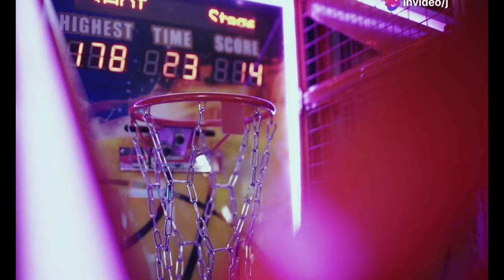Caitlin Clark Makes WNBA History: Indiana Fever vs Seattle Storm Highlights!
OUTLINE:
00:00:00 A Record-Breaking Night in Indianapolis
00:01:54 Passing Her Way to History
00:02:40 Witnessing Greatness
00:03:16 A Statistical Breakdown
00:03:55 A Thing of Beauty
00:05:30 A Resilient Performance
00:06:10 Stepping Up for the Fever
00:06:58 Turning the Tide
00:07:45 Implications for the Fever
00:08:25 Clark's Impact on the WNBA

🏀✨ **Caitlin Clark Shines Bright!** ✨🏀

In an electrifying game, Caitlin Clark led the Indiana Fever to a stunning victory over the Seattle Storm with a score of **92-75**! 🌟 Not only did the Fever secure their first win against the Storm this season, but Clark made history by breaking the WNBA rookie assist record with her **226th assist**! 🏆

📊 **Game Stats:**
- **Caitlin Clark:** 23 points, 9 assists, 5 rebounds, 2 blocks, 1 steal
- **Lexie Hull:** Career-high 6 three-pointers! 🎯

🔥 The Fever turned up the heat in the fourth quarter, outscoring the Storm **33-17**! After a slow start, Indiana found their groove and lit up the court with 8 three-pointers in the final frame! 🌈

💬 Ticha Penicheiro, the previous record holder, celebrated Clark's achievement, saying, "Records are meant to be broken!" 🙌

Join us as we dive into the highlights, stats, and reactions from this historic night at **Gainbridge Fieldhouse**! 🔔👍